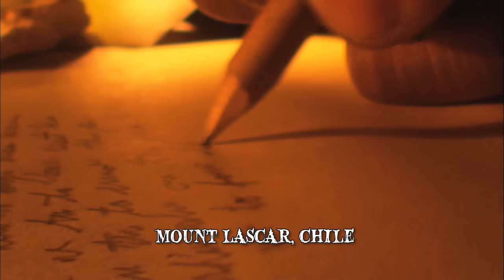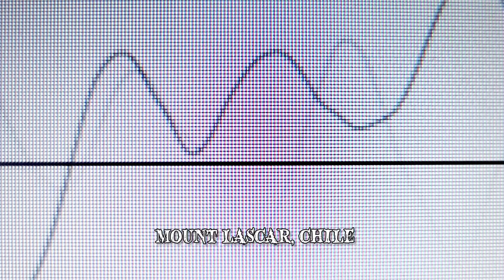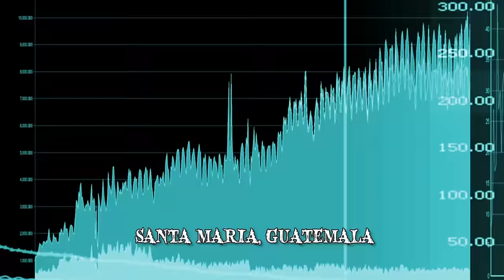Most Dangerous Active Volcanoes Near You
Here are the most dangerous and active volcanoes in the world.  These big volcanoes can be very dangerous when erupting, but are still visited by a lot of tourists.

10: Mount Sangay, Ecuador
Mount Sangay is an active volcano in Ecuador that borders the western edge of the Amazon Rainforest. It is the country’s most active volcano, and exhibits a relatively mild but continuous explosion, with sporadic violent episodes. Its third eruption in recorded history began in 1934, and is still ongoing today
9: Mount Lascar, Chile
Mount Lascar is the most active of all the volcanoes in the Andes mountain range lining the western edge of South America. The volcano itself has six summit craters, and is known for its constant release of gas and explosive eruptions. Major volcanic activities from Lascar have long been recorded, and reports of eruptions exist since the early 1500s when Spanish conquistadors
: Mount Stromboli, Italy
Italy's island of Stromboli is located north off the coast of Sicily, and has a small population of 500 people. The island is host to Mount Stromboli, a volcano that has been erupting almost continuously for the past two millennia. The eruptions are often visible to ships sailing in the sea around the island, causing it to earn its nickname the "Lighthouse of the Mediterranean". Mount Stromboli
7: Kilauea, Hawaii
Kilauea is currently the most active out of the 5 Hawaiian volcanoes. Its name means "spewing" or "much spreading" in the Hawaiian language, indicating how active it is, as it frequently spews out lava. The Hawaiian volcanoes were considered sacred by native Hawaiian people, and according to their mythology
6: Piton de la Fournaise, Réunion island
Piton de la Fournaise, or "Peak of the Furnace" is one of the world's most active volcanoes, located on the French oversea region of Reunion Island. The volcano is over half a million years old, and its thousands of years of activity has largely influenced the topography of the region. Since the 17th Century, over 150 eruptions have been observed. The top part of Piton de la Fournaise is occupied by an 8 kilometer wide caldera, with unstable
5: Mount Etna, Italy
Italy's Mount Etna is the tallest active volcano in Europe. It is one of the world's most active volcanoes, and is in an almost constant state of activity. According to Greek Mythology, Zeus had trapped the monstrous giant known as Typhon underneath the mountain, where the God of Fire Hephaestus' forges are kept. For tens of thousands of years, the region witnessed numerous explosive
4: Mount Nyiragongo, Democratic Republic of Congo
Mount Nyiragongo is an active volcano located inside Congo's Virunga National Park. The 3500 meter volcano is known for its enormous 2 kilometer wide crater which contains large volumes of molten lava. The volume of the lava lake varies at time, and had once reached a depth of 600 meters prior to an eruption in 1977, making it the most voluminous lava lake in recent history
3: Mount St. Helens, Washington
Mount St Helens is located at Skamania County, Washington, and is part of the 700 mile Cascade Volcanic Arc extending along North America's western region. It is an active stratovolcano, built up by layers upon layers of hardened lava and debris interlayed with volcanic ash throughout its 40,000 years of existence. The Native Americans have many lores about Mount St Helens. According to the "Bridge of Gods" legend told by the Klickitat people of the Pacific Northwest, the mountain was once a beautiful maiden
2: Santa Maria, Guatemala
Located in Guatemala's western highlands, the Santa Maria Volcano is extremely large, measuring over 12,000 feet above sea level. The volcano rises above the plains of Quetzaltenango city, and is part of the Sierra Madre, a major mountain range in Central America. Before the Spanish conquest of the region in the 16th Century, the indigenous K'iche' people called the volcano Gagxanul, meaning "naked mountain." Activities of the volcano
1: Mount Merapi, Indonesia
Mount Merapi is the most active volcano in Indonesia, and has been erupting regularly since the mid 16th Century. The volcano's name translates to "Fire Mountain", and heavy smoke can occasionally be seen emerging from its top. Both large and small eruptions typically occur very often, causing numerous fatalities throughout the years. In 1994, an eruption killed 27 people